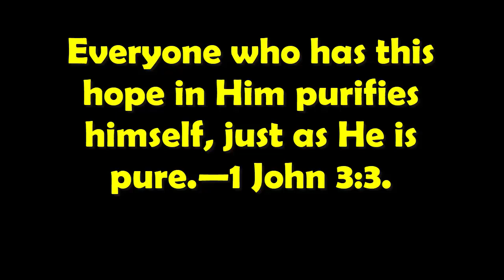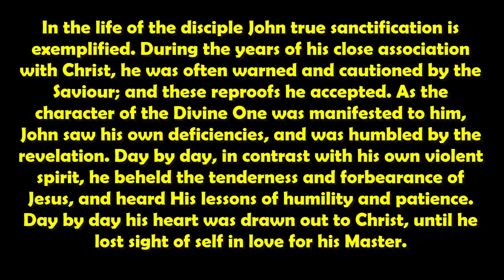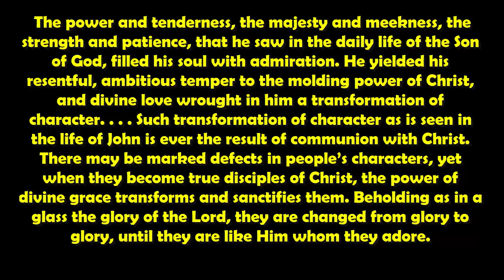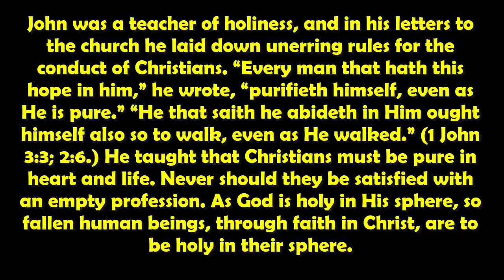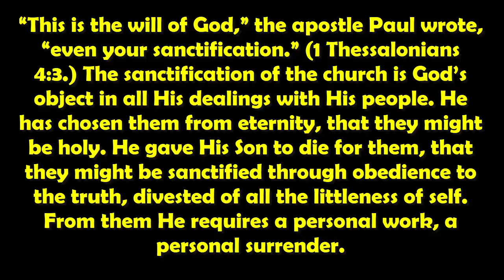TELADAN DARI PENYUCIAN YANG BENAR l RENUNGAN PAGI : SENIN, 30 MARET 2020 l ENGLISH TEXT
DAILY DEVOTION :
HOMEWARD BOUND : ELLEN G. WHITE

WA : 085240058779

 An Example of True Sanctification, March 30

Everyone who has this hope in Him purifies himself, just as He is pure.—1 John 3:3.
In the life of the disciple John true sanctification is exemplified. During the years of his close association with Christ, he was often warned and cautioned by the Saviour; and these reproofs he accepted. As the character of the Divine One was manifested to him, John saw his own deficiencies, and was humbled by the revelation. Day by day, in contrast with his own violent spirit, he beheld the tenderness and forbearance of Jesus, and heard His lessons of humility and patience. Day by day his heart was drawn out to Christ, until he lost sight of self in love for his Master. The power and tenderness, the majesty and meekness, the strength and patience, that he saw in the daily life of the Son of God, filled his soul with admiration. He yielded his resentful, ambitious temper to the molding power of Christ, and divine love wrought in him a transformation of character. . . . Such transformation of character as is seen in the life of John is ever the result of communion with Christ. There may be marked defects in people’s characters, yet when they become true disciples of Christ, the power of divine grace transforms and sanctifies them. Beholding as in a glass the glory of the Lord, they are changed from glory to glory, until they are like Him whom they adore. John was a teacher of holiness, and in his letters to the church he laid down unerring rules for the conduct of Christians. “Every man that hath this hope in him,” he wrote, “purifieth himself, even as He is pure.” “He that saith he abideth in Him ought himself also so to walk, even as He walked.” (1 John 3:3; 2:6.) He taught that Christians must be pure in heart and life. Never should they be satisfied with an empty profession. As God is holy in His sphere, so fallen human beings, through faith in Christ, are to be holy in their sphere. “This is the will of God,” the apostle Paul wrote, “even your sanctification.” (1 Thessalonians 4:3.) The sanctification of the church is God’s object in all His dealings with His people. He has chosen them from eternity, that they might be holy. He gave His Son to die for them, that they might be sanctified through obedience to the truth, divested of all the littleness of self. From them He requires a personal work, a personal surrender.—The Acts of the Apostles, 557, 559.